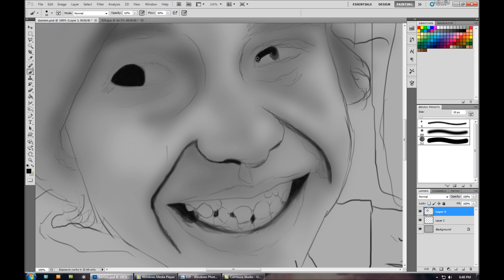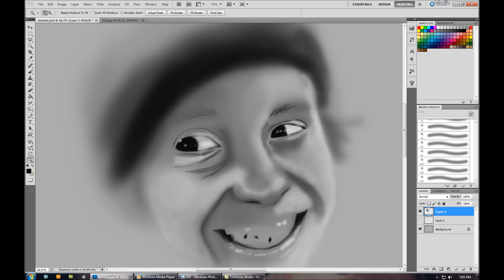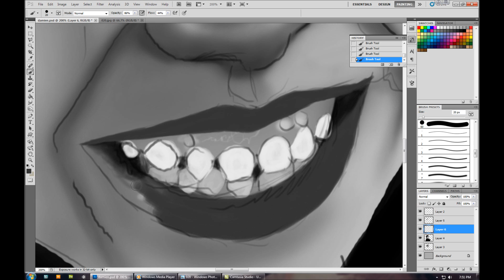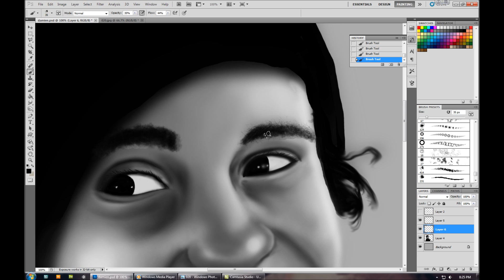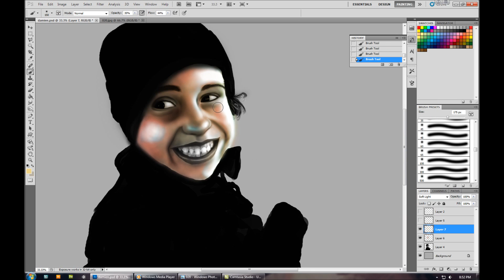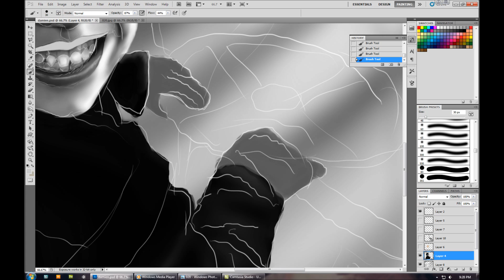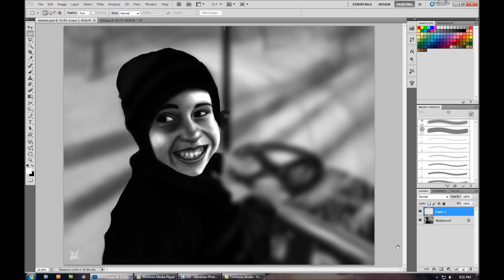Digital Speed Painting Portrait - HD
This is a portrait of my Girlfriends little brother.